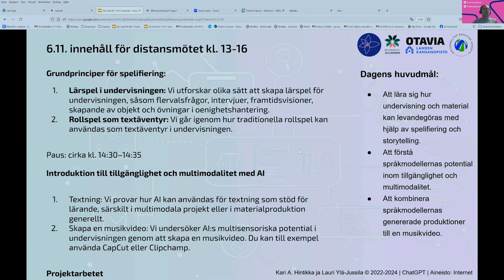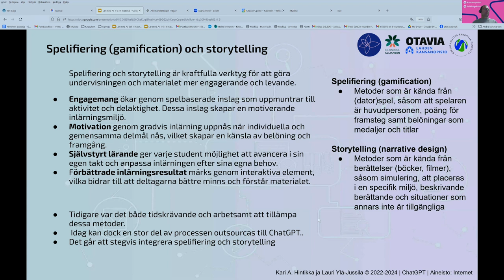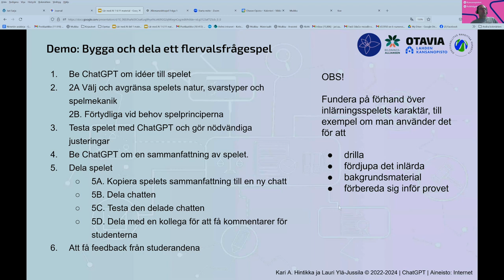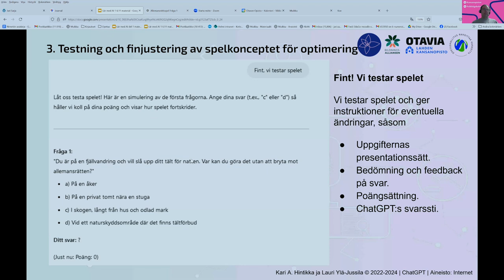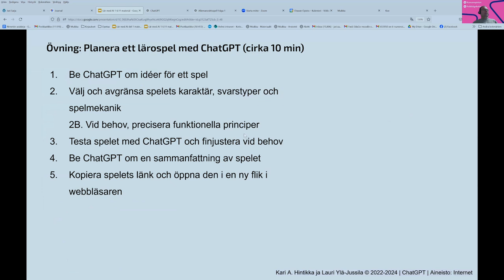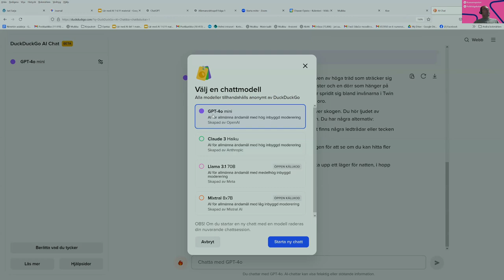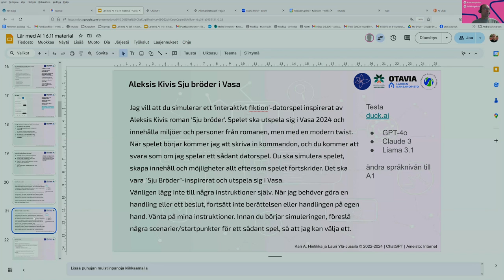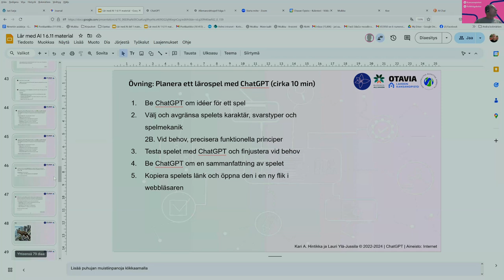Introduktion till artificiell intelligens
Spel, del 1. Med Jari Sarja. November 2024. Denna föreläsning är en del av Folkhögskoleföreningen och Bildningsalliansens fortbildning i AI för lärare inom den fria bildningen.